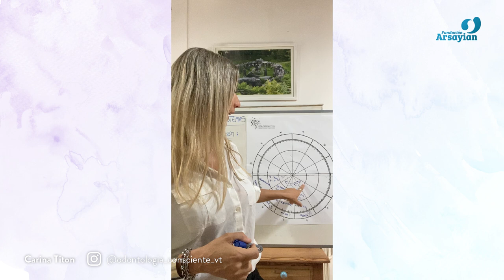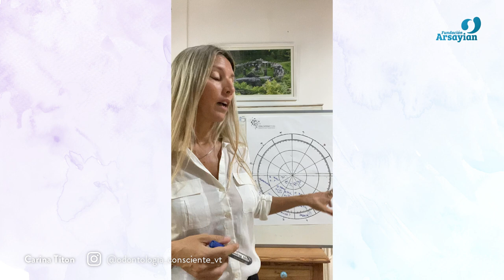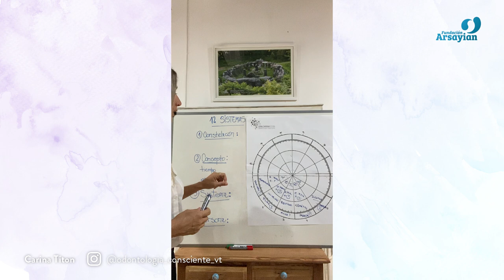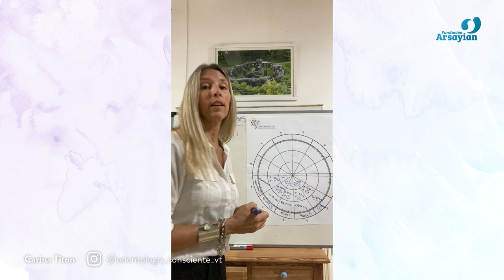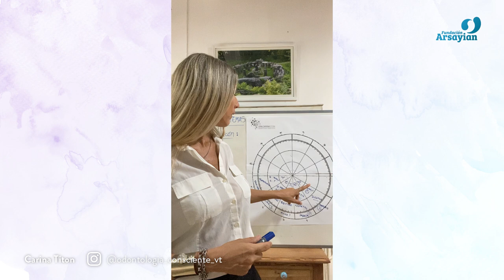Sistema 5 - Los 12 sistemas - con Carina, Mercedes y Lorena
Nos preparamos junto a Mercedes @theastralmethod, Lorena @lorena.cuerpomentealma y Carina @odontologia_consciente_vt

🦋 Nos alineamos y ordenamos todos nuestros aspectos. Trabajamos en nuestra tarea interna para activar la tarea externa, nos equilibramos a nosotros mismos para así equilibrarnos para la tarea planetaria.

Descubrir el proceso personal en el que me encuentro, en el que tránsito, requiere de una de las mejores herramientas: el autoconocimiento.

A través de esta serie de videos transitaremos los 12 sistemas ,junto con sus constelaciones ,sus conceptos y las personas que lo constituyen

Te invitamos a ir más allá, a encontrar cuál es tu lugar en la red , En qué proceso te encuentras